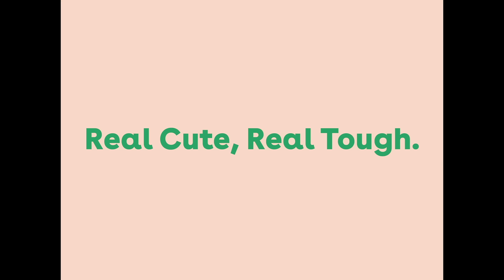Hikari x CASETiFY Co-lab Interview - Monogram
We are big believers of creative self-expression, so true to our mission to change the world of tech accessories. CASETiFY is once again teaming up with Japanese supermodel Hikari Mori for a special collection. Returning to our roots, the latest collection speaks to our personal identities and incorporates a custom element in two symbolic designs: “MONOGRAM” and “The I.D.”
The year 2020 is all about expressing ourselves through our tech accessories, and we can’t wait to see how you personalize yours.
モデル 森星を再びクリエイティブディレクターに迎え、 今回「アイデンティティ」をテーマに、彼女の世界感に満ちたコレクションが2020年新登場。
「モノに溢れている今、みんな自分のアイデンティティ、ルーツを求めていると感じています。それをスマートフォンに着せてみたらどうかなと思い、今回 「MONOGRAM 」、「 The I.D.」 の2つをデザインしました！」- HIKARI